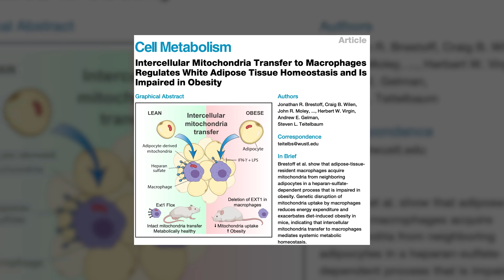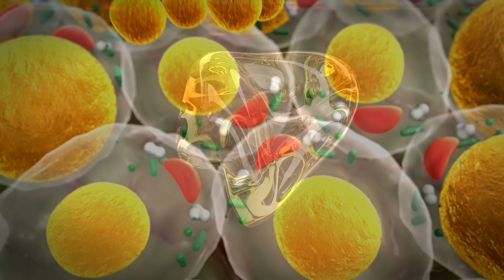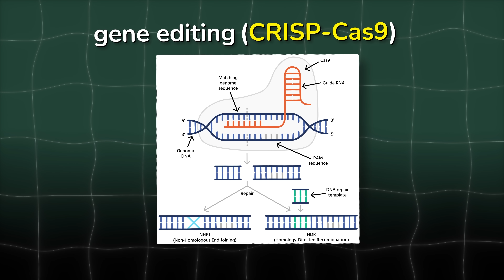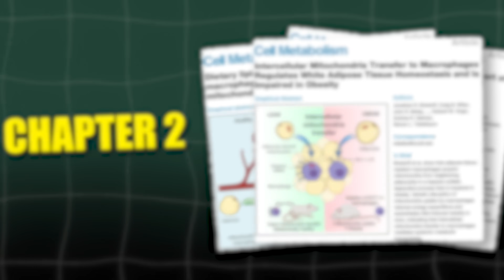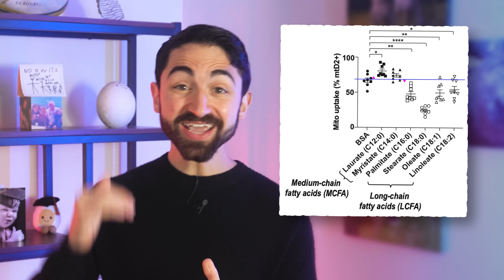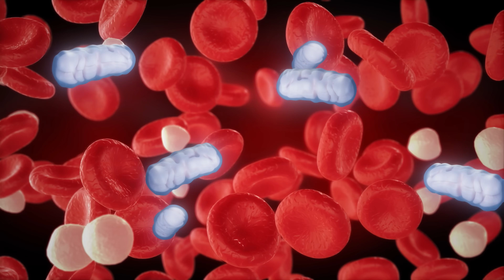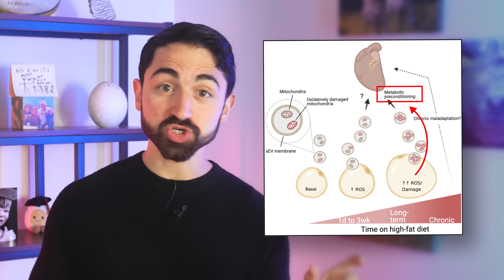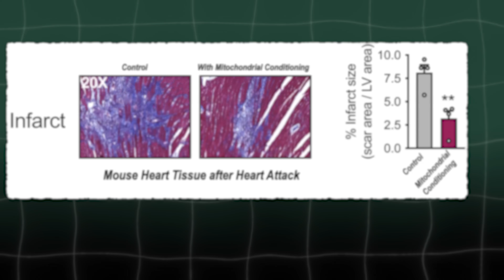Heart Attacks and Mitochondria — This Literally Gave Me Goosebumps!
For references and a written breakdown, see the associated StayCurious Metabolism Newsletter

Mitochondria aren’t just little engines, but part of a complex signaling network whereby cells and organs can trade (transfer) mitochondria as part of a systematic energy economy and metabolic signaling throughout the body. We’re going to begin by talking about how mitochondria, exchanged from fat cells (adipocytes) to immune cells (macrophages) in fat tissue, alter energy homeostasis and metabolism to promote vs protect against obesity and insulin resistance. We will then discuss how inflammation and the composition and quality of your diet can alter this mitochondrial economy in fat tissues (adipose tissue), and how this relates to other organs like the heart and whole-body metabolic health and could even protect against a heart attack!

Chapters
0:00 – Mitochondria Transfer Among Cells. Blew My Mind!
1:27 – Paper 1: Adipose Exchange & Metabolism
3:59 – Obesity Disrupts Mitochondrial Transfer
6:09 – Paper 2: Fatty Acids Reshape Mitochondrial Economy
8:21 – Mitochondrial Spillover Into Blood
9:04 – Paper 3: Exchange Protects the Heart
12:32 – Data Limits & Future Research